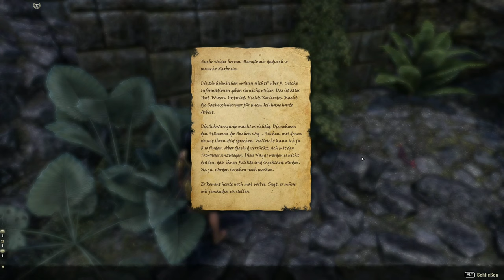Teso #264 - Flüstern im Wald 02/02 [Lets Play] [The Elder Scrolls Online]